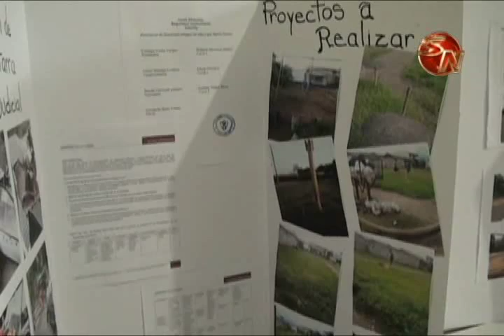Primer presidente de la ADI de Villa Ligia recuerda como surgio la agrupacion